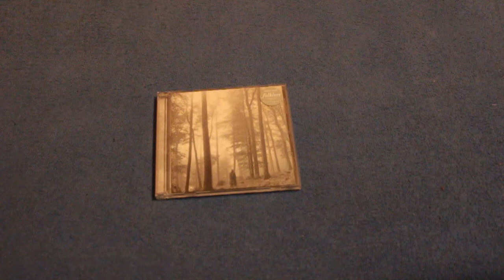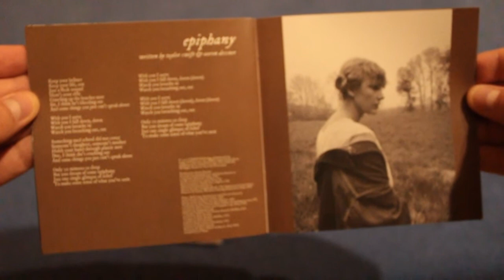Taylor Swift - folklore - 'in the trees' deluxe edition unboxing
Music used